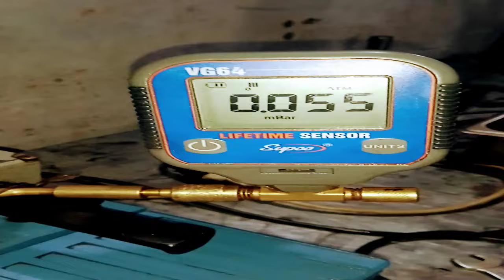28 March 2023